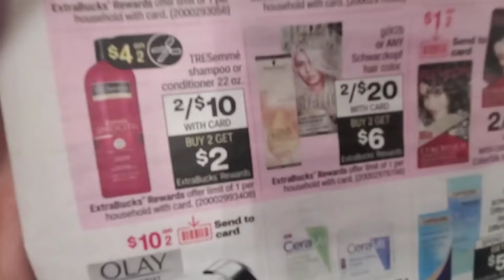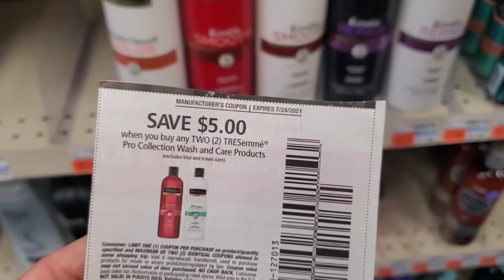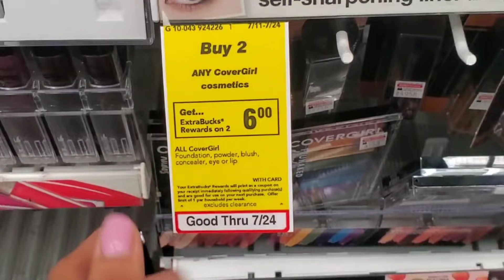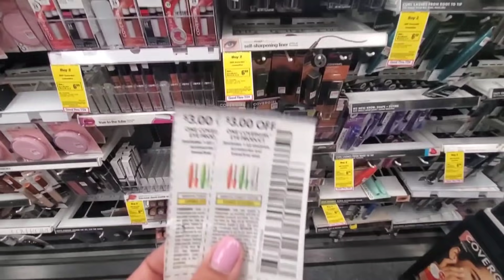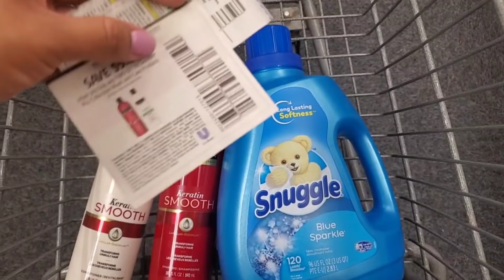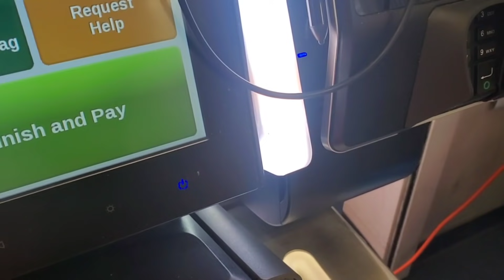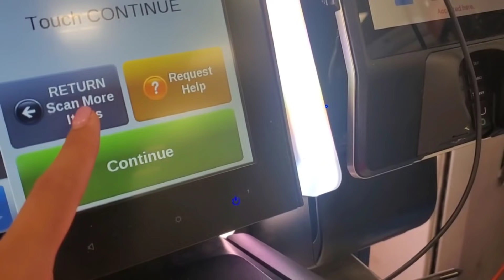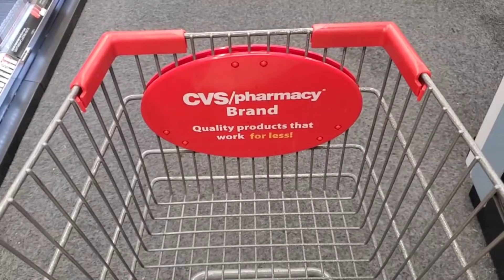💥mas productos gratis y super baratos en CVS 7/11/21 al 7/17/21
💥Descarga FLUZ app para tarjetas de CVS y recibir $10.50 y mas!

🌟Productos que uso:
CAMARA DE VLOGS

🌟Escribeme!!